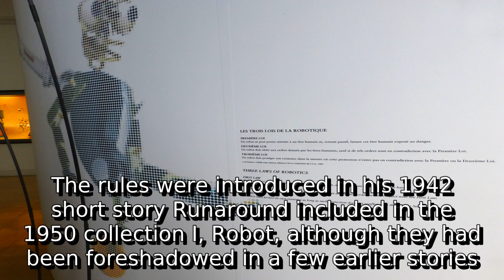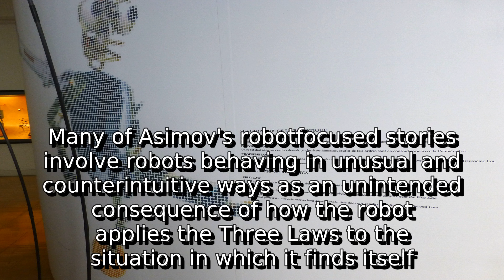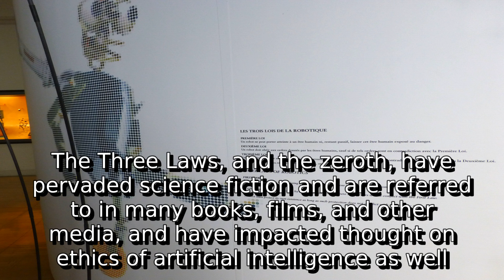Learn about laws of robotics | what is ahrc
A detail information about what is ahrc. I do not own it. I just make video out of this so that some people get some help.